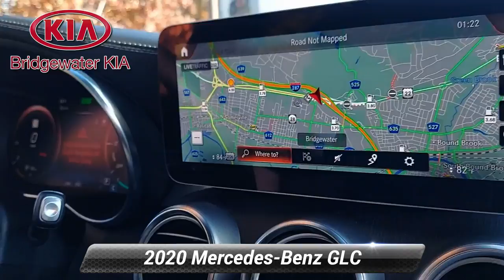Used 2020 Mercedes-Benz GLC GLC 350e, Bridgewater, NJ 773611DC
Bridgewater Kia

Please note that in October 2021 Mercedes-Benz USA reacquired this vehicle due to a customer complaint concerning "Electric Drivetrain".Mercedes-Benz fully resolved this matter under warranty by simply Made All Necessary Repairs and Adjustments. The Vehicle Inspected, Found to Meets Manufacturer Specifications.In the interest of customer satisfaction, Mercedes-Benz agreed to repurchase the vehicle.BUY WITH CONFIDENCE AS THE FACTORY WARRANTY IS STILL INTACT!Bridgewater Kia have all the documentation from Mercedes-Benz USA on file.This is an excellent opportunity to save thousands!*2020 Mercedes-Benz GLC 350e 4MATIC,*Black Exterior over Black MB-Tex Leather Interior,*ORIGINAL MSRP: $62,825.00,**FACTORY OPTIONS INCLUDE:**Driver Assistance Package (Originally $1,700),*Distronic Plus with Steering Assist and Pre-Safe Brake, Route Based Speed Adaptation,*Premium Package (Originally $500),*Keyless Go, Satellite Radio, 64-Color Ambient Interior Lighting, Illuminated Door Sill Panels,*Multimedia Package (Originally $1,250),*MB Navigation, MBUX Augmented Reality, MBUX Premium Multimedia System,Speed Limit Assist,*Parking Assistance Package (Originally $1,290),*Hands-Free Access, Parktronic with Active Parking Assist, Surround-View Camera,*Heated Steering Wheel (Originally $250),**Mercedes Me Charge (Originally $90),**Burmester Surround Sound System (Originally $850), **12.3-Inch Digital Instrument Cluster (Originally $750),**Inductive Wireless Charging and NFC Pairing (200),**Front Passenger Seat with Memory and Thigh Support (Originally $350),**MB-Tex Dashboard and Upper Door Sills (Originally $350),**Panorama Sunroof (Originally $1,500),**Heat and Noise Insulating Front Side Dual Pane Glass (Originally $150),**19-Inch Multi-Spoke Black Accents Aero Wheels (Originally $700),**VEHICLE HIGHLIGHTS:*Keyless Go Entry System with Push Button Engine Start, Hands-Free Access,MB Navigation System, MBUX Augmented Reality, 10.25-Inch Center Display,Distronic Plus with Steering Assist and Pre-Safe Brake, Pre-Safe System,Speed Limit Assist, Route Based Speed Adaptation, 12.3-Inch Digital Instrument Cluster,Parktronic with Active Parking Assist, Surround-View Camera with Parking Guidance Display,AM/FM/Satellite HD Radio, Touchpad, Burmester Premium Surround Sound System,Hermes Communications Module LTE, MBUX Premium Multimedia System, MBUX Voice Control,Apple CarPlay, Android Auto, Smartphone Integration, Mercedes Me Charge,Inductive Wireless Charging and NFC Pairing,Bluetooth Streaming Audio and Hands-Free Wireless Phone Connectivity,Heated Multi-Function Leather-Wrapped Steering Wheel with Audio Controls,Power Tilt/Telescoping Steering Column, Shift Paddles,Heated Power Front Leather Seats with Memory, Folding Rear Leather Bench Seats,Tinted Glass Power Tilt and Slide Panorama Sunroof with Sunshade,Dual-Zone Automatic Climate Control with Air Filtration,Natural Grain Gray Oak Wood Interior Trim with Metal Look Interior Accents,64-Color Ambient Interior Lighting, Illuminated Door Sill Panels,Auto-Dimming Interior Rear-View Mirror, Garage Door Opener, Black Headliner,MB-Tex Dashboard and Upper Door Sills,Automatic LED Headlights, LED Daytime Running Lights, LED Tail Lights,Power-Folding Heated Exterior Mirrors with Auto-Dimming Driver Side,Rain Detecting Windshield Wipers, Heated Washer System,Heat and Noise Insulating Front Side Dual Pane Glass,Power Liftgate, Dark Tinted Glass, Cargo Cover, Exterior Chrome Trim, Chrome Roof Rails,2.0L Inline 4-Cylinder Hybrid Engine, Artificial Engine Sound for Pedestrian Protection,9-Speed Automatic Transmission, Dynamic Select,4MATIC Full-Time All-Wheel Drive System, Comfort Suspension,Dual Stainless Steel Exhaust with Polished Tailpipe Finisher,19-Inch Multi-Spoke Black Accents Aero Aluminum-Alloy Wheels with All Season Tires,*GUARANTEED Financing for All Types of Credit!**Balance of Factory Warranty, Extended Warranty Available.*

[RLVID:6906:5e773a0f4d0add02:6ffa1db55ab72870:1]